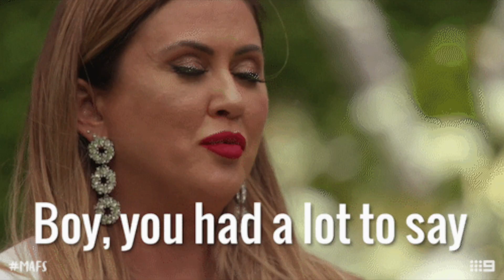The Beef Won’t End! Draymond vs Jordan Poole!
The Draymond Green-Jordan Poole beef keeps rearing its ugly head. We talked about everything from the punch heard 'round the league to JP's pops inserting himself into the beef on the latest episode of the RTC Podcast.

Chapters
0:00 Recapping the Beef
2:52 Analyzing the Conflict
6:13 Sucka Punch of Strike First?
8:29 The Ice Spice Effect
9:23 Draymond The Tough Guy: Real or Not?
10:41 Enforcers in Today's NBA
12:53 If You Had to Fight an NBA Player...